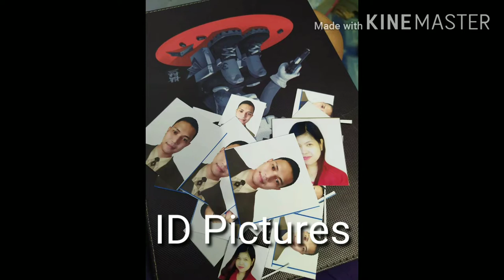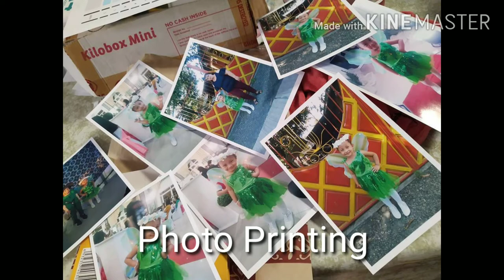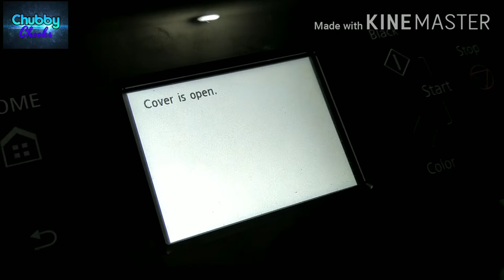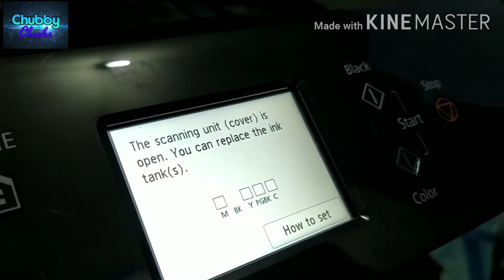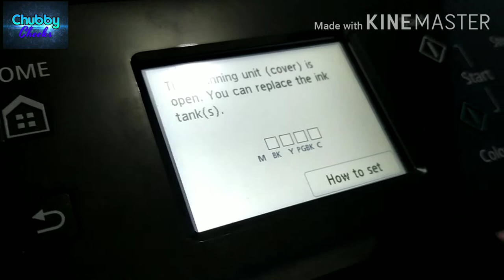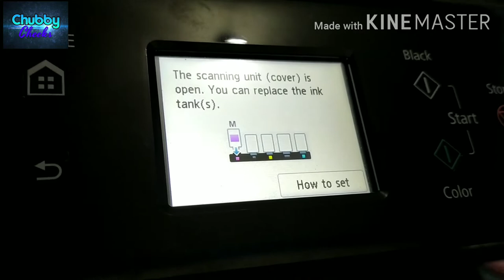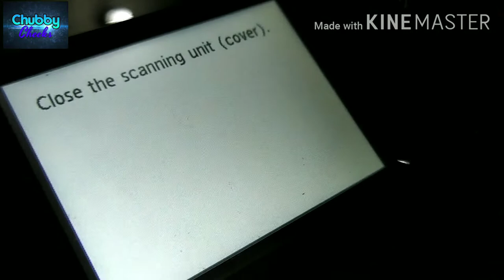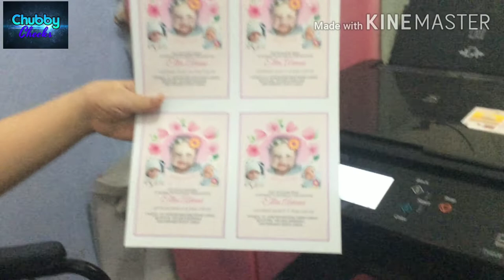HOW TO REFILL INKS IN CANON PIXMA TS6120 INK CARTRIDGES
COLOR OF INKS

1. Black (big/small)
2. Cyan
3. Yellow
4. Magenta

HOW TO REFILL INKS

1. Prepare all the needed materials. (eg. inks,syringe,rubber plug,improvised cup,rags)
2. Fill the syringes with inks.
3. Switch on the printer to manage the ink cartridges.
4. Remove the rubber plug in ink cartridge and inject the ink. (this video will show you.)
5. Make sure you'll hear the "click" sound when you place each cartridge on the printer.
6. Test if the ink is already ok by printing cute photos. 😉

Several tips on the video are revealed.

STAY AT HOME!! GOD BLESS US. 😊